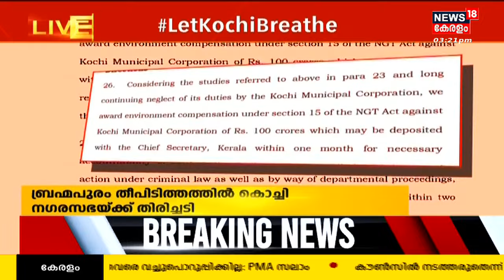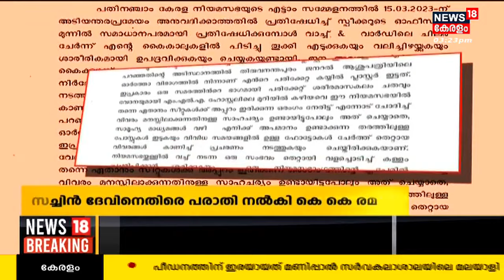Malayalam News @ 3 PM | മൂന്ന് മണി വാർത്തകൾ | Malayalam News Bulletin| 18th March 2023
Malayalam News; ഈ മണിക്കൂറിലെ പ്രധാന വാർത്തകൾ ഒറ്റനോട്ടത്തിൽ അറിയണോ? നാട്ടിൽ നടക്കുന്നത് അനുനിമിഷം അറിയണ്ടേ? കാണു, ന്യൂസ്18 കേരള മൂന്ന് മണി വാർത്ത.